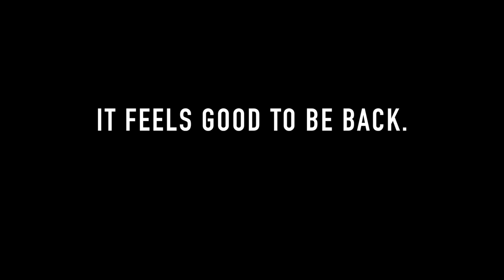Piers Morgan BATTLES Vegan Activist on LIVE TV!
Harsh vegan critic Piers Morgan goes head to head with Controversial Vegan Activist Joey Carbstrong.

All filming and organising done by my partner Laura Bell